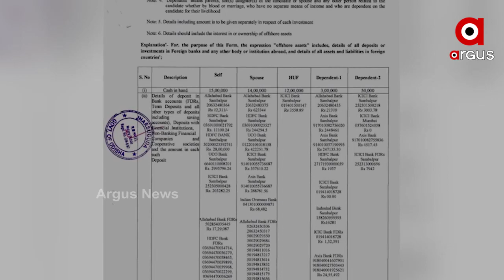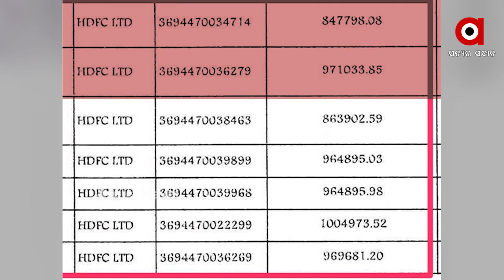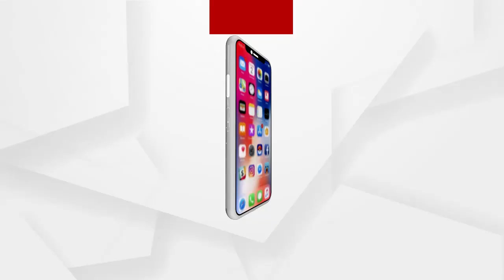ସତକଥା - Episode 86 || ସ୍ବାସ୍ଥ୍ୟ ମନ୍ତ୍ରୀଙ୍କ ନୋ କମେଣ୍ଟସ୍